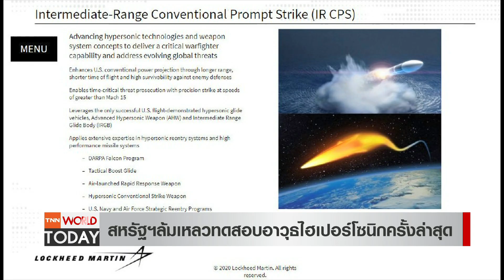สหรัฐฯล้มเหลวอีก ทดสอบอาวุธไฮเปอร์โซนิกล่าสุด l TNN World Today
การทดสอบระบบขีปนาวุธความเร็วเหนือเสียงครั้งล่าสุดของสหรัฐฯ ประสบความล้มเหลว เนื่องจากเกิดปัญหาขึ้นหลังกระบวนการเผาไหม้ของเชื้อเพลิง ทำให้การทดสอบต้องหยุดชะงักลง